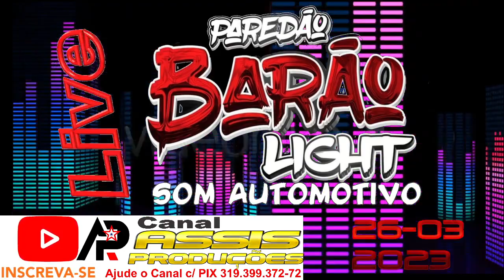🎧 🎧 DJ TAPÓ - LIVE PAREDÃO BARÃO LIGHT 26-03-23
AJUDE O CANAL PELO PIX: 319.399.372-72
📡tá_gravando❓